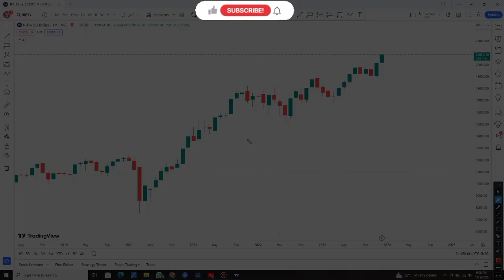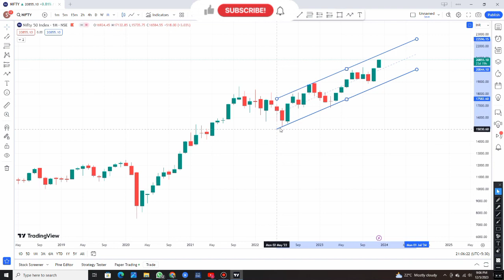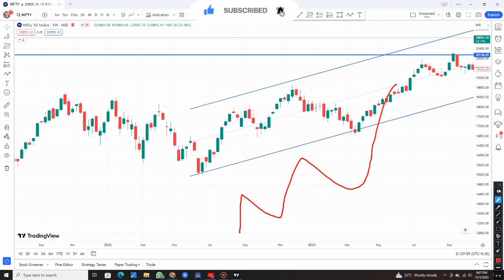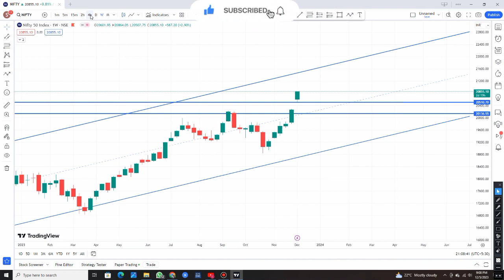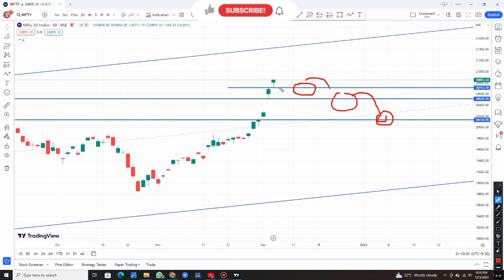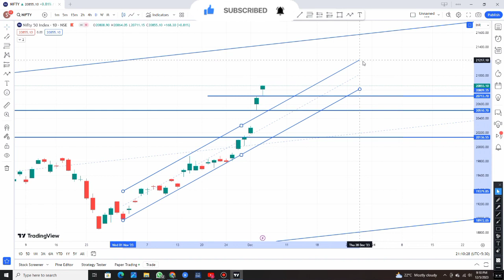06th Dec, Wednesday, Nifty LEVELS | Will Nifty50 MARKET FALL ??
06th Dec, Wednesday, Nifty LEVELS | Will Nifty50 MARKET FALL ??
06th Dec ko market kesa react kraga, Important level kya hoga nifty50 and bank nifty ka, market analysis of nifty